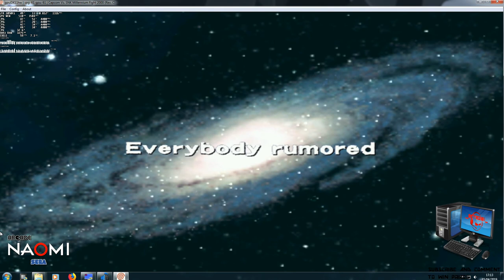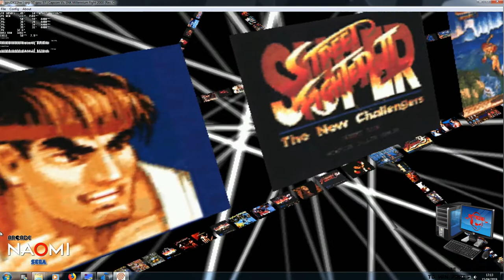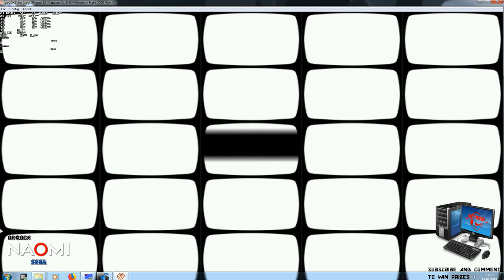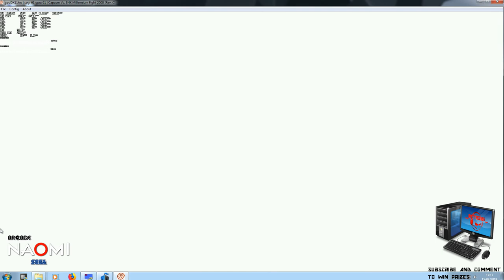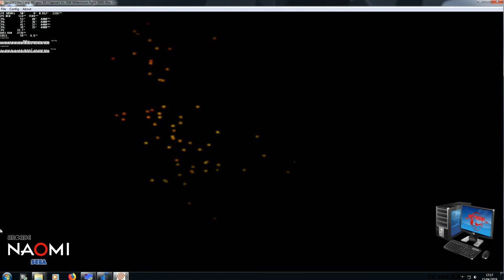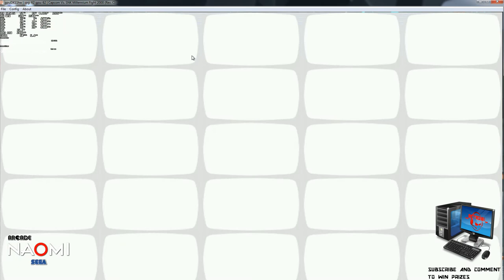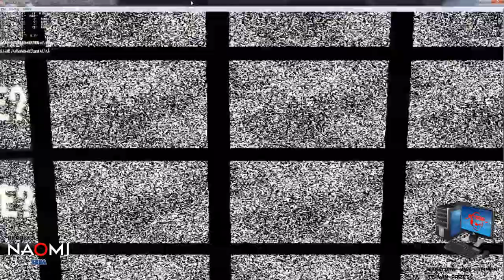Sega Naomi Arcade Emulation Capcom vs SNK Millennium Fight 2000 2019